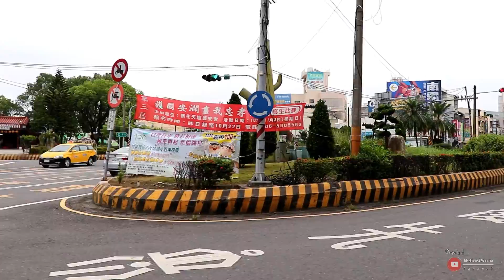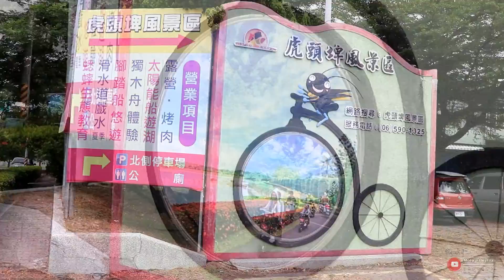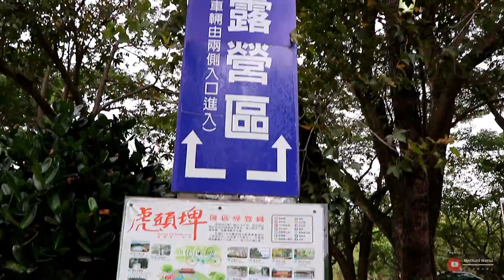Wisata Danau Di Taiwan | Hu-Tou Pei Scenic Area PART 1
Hu - Tou Pei Scenic Area

Pada Vlog kali ini kak Warna jalan jalan santai bersama teman teman ke tempat wisata yang berada di Xinhua Tainan Untuk Mengeksplore tempat wisata nya. ..

Tempat wisata ini adalah sebuah Danau yang Membentang Luas Di Tengah sebuah Pegunungan yang Lumayan tinggi. ..dan kami memakai sepeda Listrik untuk Mencapainya...

Tempat ini cocok sekali buat santai santai dan kak Warna bersama Teman-Teman disini sambil buat Sate dan Bakar Bakar Daging untuk makan Siang sebelum kami menyusuri tempat wisata ini. .

Buat teman teman yang mau berkunjung ke tempat wisata ini yang mungkin dari jauh bisa naik kereta turun di setasiun Xinshi Lalu nyambung lagi naik Taksi ke tempat ini biaya kyaknya lumayan mahal soalnya jauh sekali dari setasiun...

Wisata Danau Tainan
Wisata Danau Di Taiwan
Wisata Danau Hu -Tou Pei Scenic Area
Wisata Tainan TAIWAN

SELAMAT MENONTON

Terima kasihh